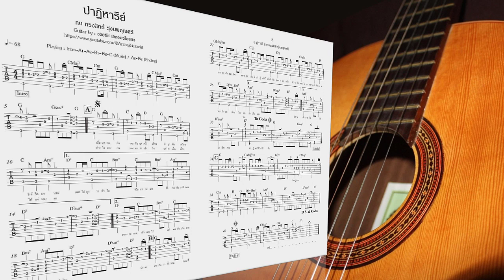ปาฏิหาริย์ (กบ ทรงสิทธ์) - Fingerstyle Guitar